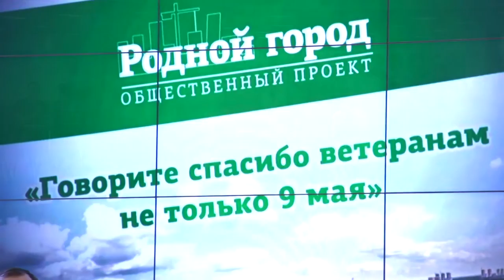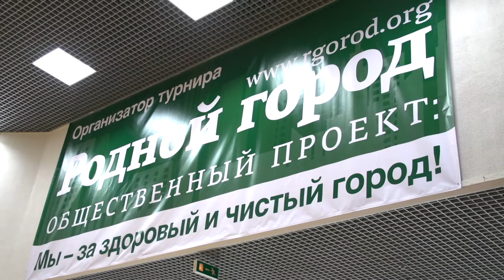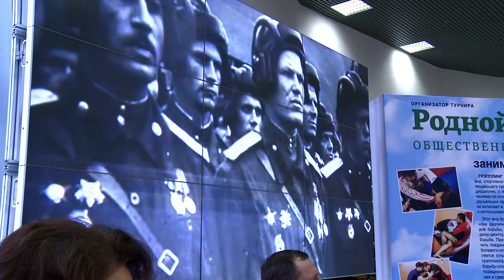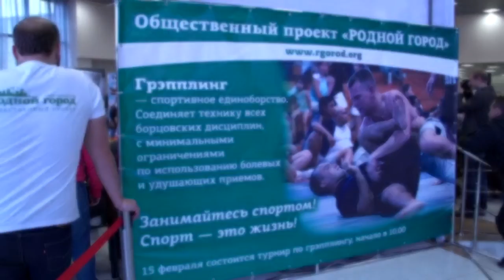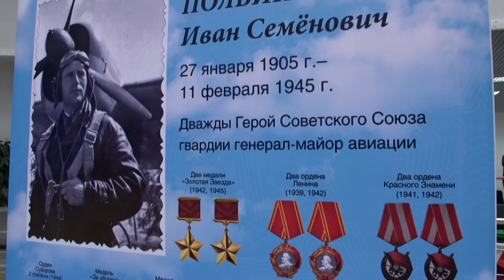Открытый турнир по Грэпплингу памяти Полбина И.С. 15.02.2014 репортаж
Памяти Дважды Героя Советского Союза гвардии генерал-майора Полбина И.С.